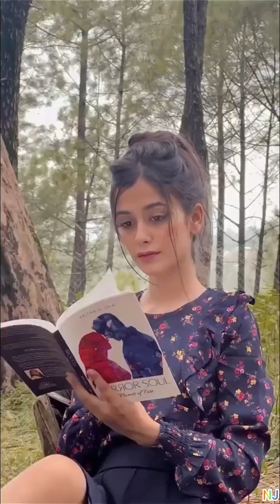Most Trending Instagram Reels Video Jannat Zubair | Avneet Kaur | Anushka Sen | Neha Jethwani